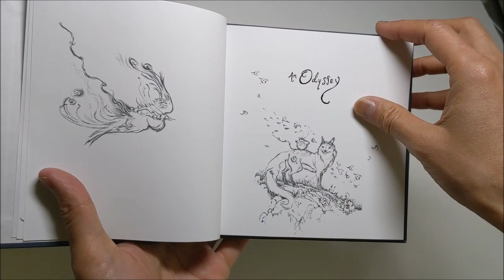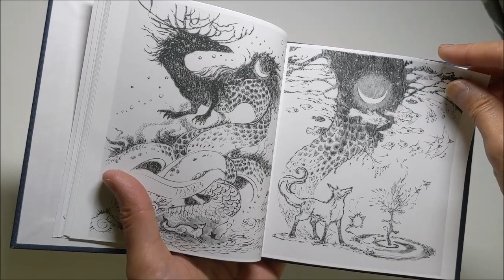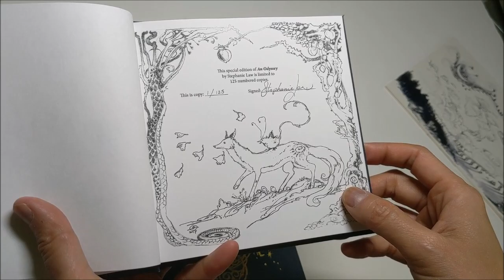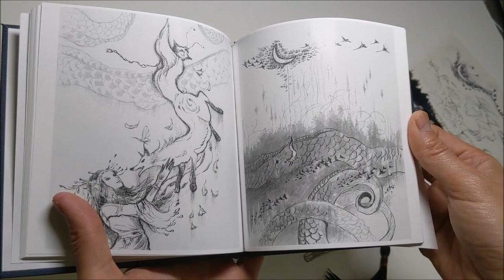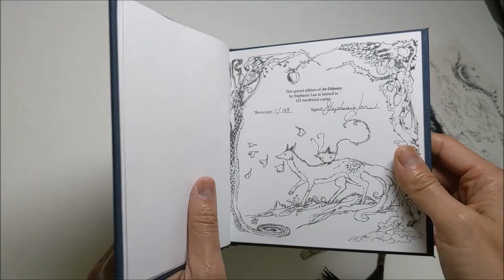New Book: An Odyssey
Small run, Limited Edition of 125 books.
Hardcover cloth bound with gold foil stamp, 6x6 inches, 60 pages.
Each book is hand numbered and signed by the artist, and the limitation page has a unique hand drawn remarque in ink. Also part of this collectible edition and included with every book, is a specially designed bookmark of stainless steel and tassel, of a Fox.

A whimsical story told in ink drawings, of the adventures of Fox & Floof as they journey through a dreamlike world that is filled with creatures from Chinese mythology: fox spirits, moon rabbits, world dragons, and phoenix.